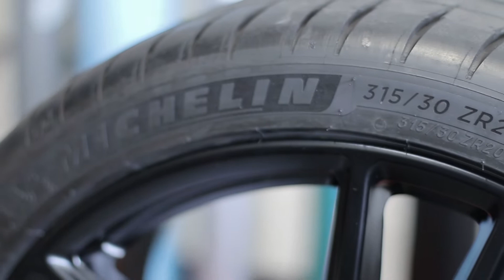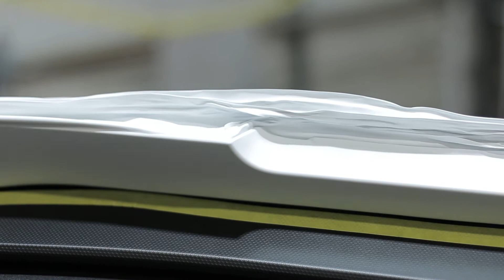2020 GT500 Full Wrap Day 2!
Hey Guys! Welcome back to the channel. Today we continue to work on the 2020 GT500! We got the wheels back from the powder coating done in matte black. We wrap the hood, roof and, trunk in matte black. We also wrap the two side skirts and rear bumper in matte white and pretty much just have the from bumper to be wrapped left!

Wrap Equipment

Wrap Glove :

Micro Squeegee :

Knifeless Tape :